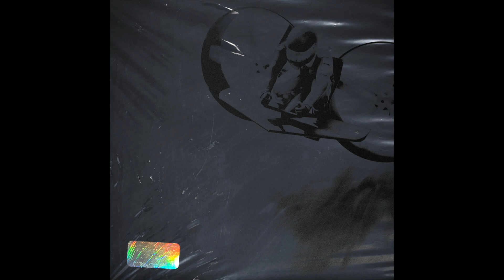Zubin FC & plygid -- Surrender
2023, London, UK

Mastered by Kassian Troyer at Dubplates & Mastering